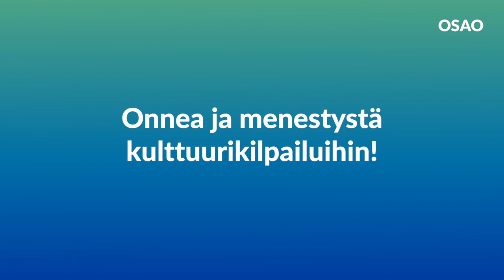OSAO - Kohti SAKUstars-kilpailua 2022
OSAOn opiskelijat Mira Sirviö ja Anne Heinonen valmistautuvat parhaillaan kevään 2022 SAKUstars-kilpailuihin. Liiketoimintaa OSAOssa opiskeleva Mira osallistuu ammattiin opiskelevien kulttuurikilpailussa yksintanssi -lajiin ja elintarvikealaa opiskeleva Anne kilpailee yksinlaulu -sarjassa. Nuoret naiset ovat lähdössä positiivisin mielin mukaan Tuusulassa huhtikuun lopulla järjestettäviin kilpailuihin.

SAKUstars -kulttuurikilpailu on vuosittain keväisin järjestettävä tapahtuma ammattiin opiskeleville. Tapahtumassa ammattiin opiskelevat kilpailevat ennakko- ja livesarjoissa monipuolisesti eri taide- ja kulttuurilajeissa.

SAKUstarsin tarkoitus on kannustaa ammattiin opiskelevia kulttuuriharrastuksessa ja antaa opiskelijoille mahdollisuus tuoda esiin sellaista osaamista, joka ei oppilaitoksen arjessa välttämättä tule esiin. SAKUstarsissa tärkeää ei ole menestyminen vaan osallistuminen.